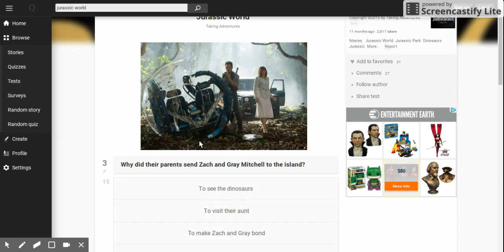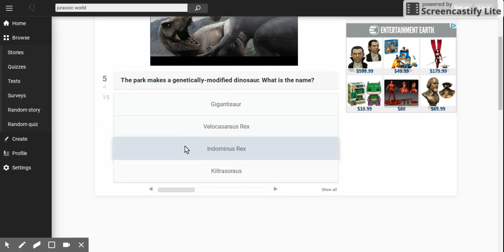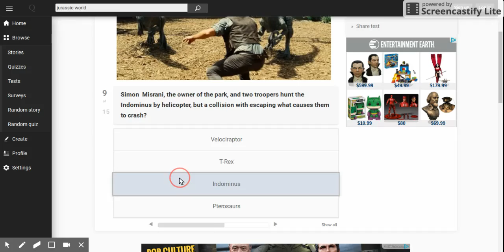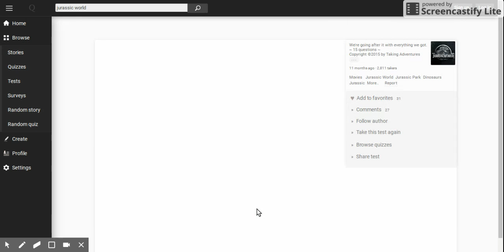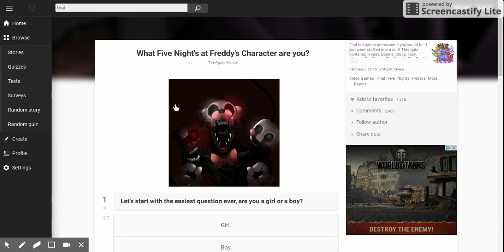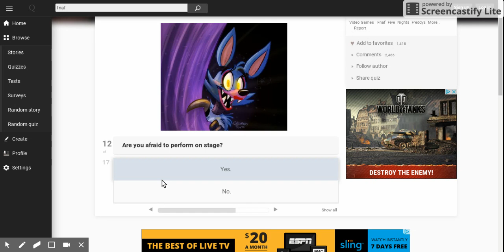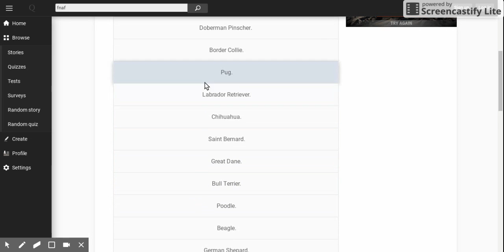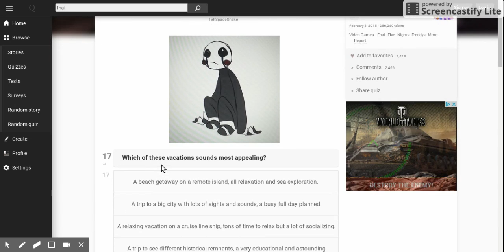quiz #1 lets have some fun jurassic world and fnaf